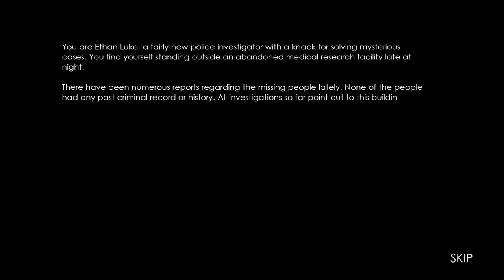THIS NEW HORROR GAME WAS CREATED BY A 14-YEAR-OLD!! | DEMON OF THE DARK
A 3D survival horror game where players must explore an abandoned medical research facility, uncovering its dark secrets while evading lurking dangers in the shadows. Created by a 14-year-old indie game developer. ​⁠@GreenStreamDev